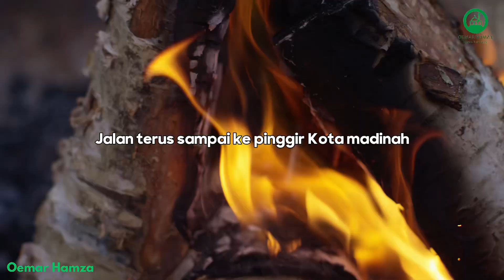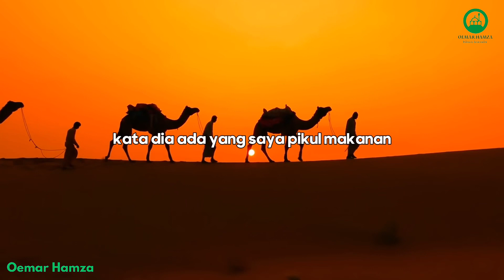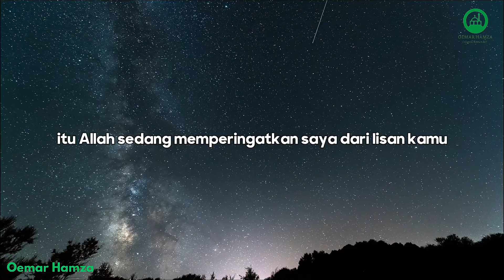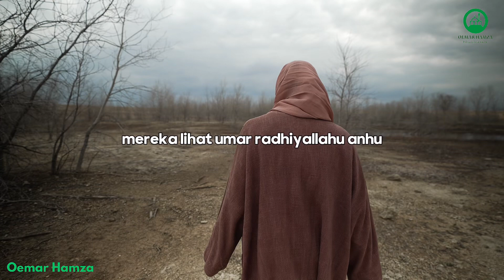KISAH UMAR BIN KHATTAB DAN IBU YANG MEMASAK BATU - USTADZ KHALID BASALAMAH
Sebuah kisah tentang kepemimpinan Khalifah Umar Bin Khattab dengan seorang ibu yang kelaparan dan memasak batu untuk anak anaknya